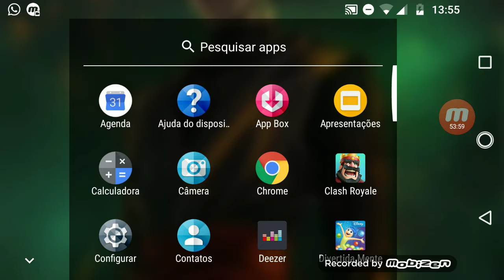Final de LEGO Ninjago: A Sombra de Ronin